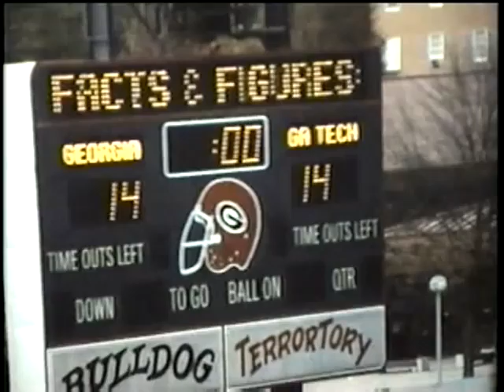1986 Georgia Tech vs. Georgia - 1 of 4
1986 Georgia Tech vs. Georgia